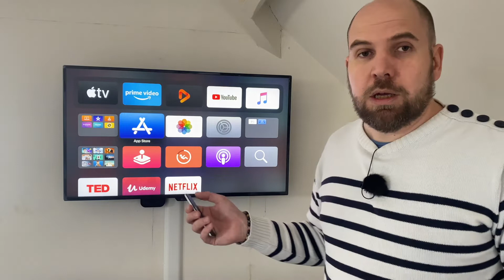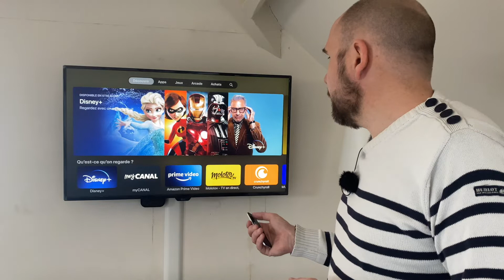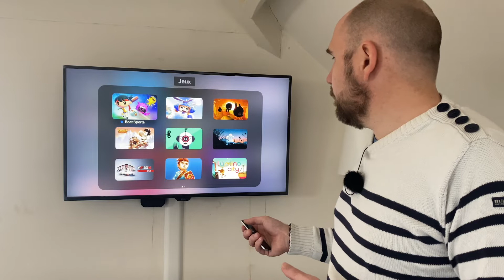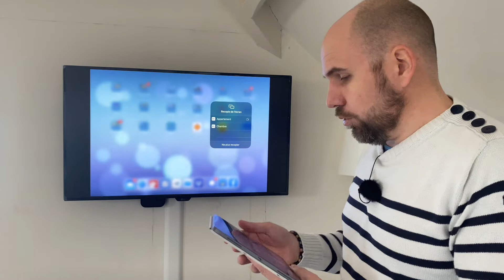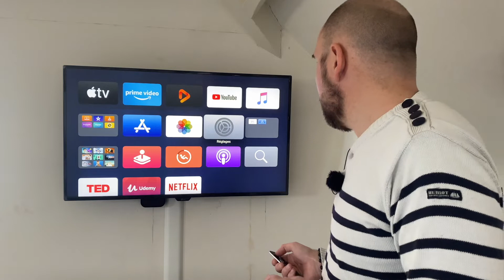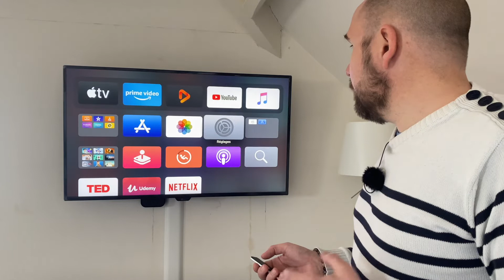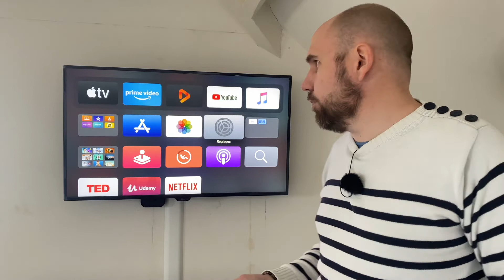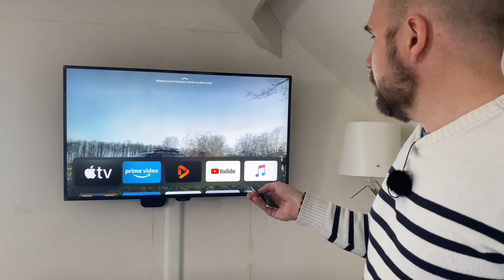Pourquoi j'aime Apple TV 4K ??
Apple TV est un produit vraiment intéressant. Je t'explique tous dans cette vidéo et surtout pourquoi je l'aime particulièrement.

ACHAT:
- Apple TV 4K
- Apple TV HD
- Moniteur LG 43Pouce
- Support Apple TV Mural

👇 PLUS D’INFOS 👇 POUR ALLER PLUS LOIN AVEC MOI 🚀